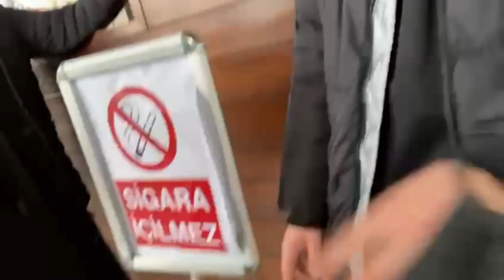ACIBADEM UNİ VLOG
videoda olan herkese çok teşekkürler..

d. acidovorans